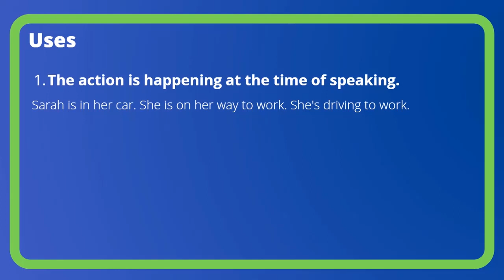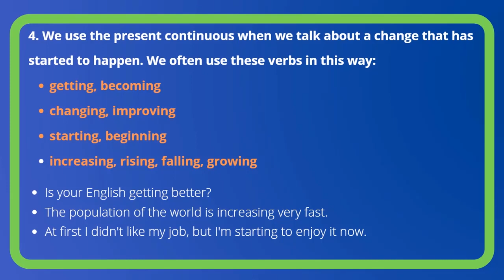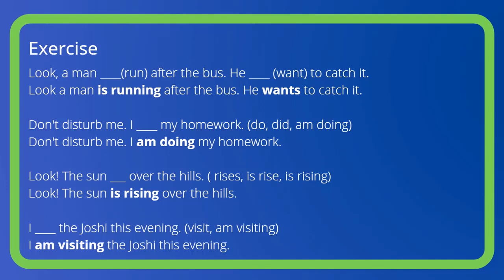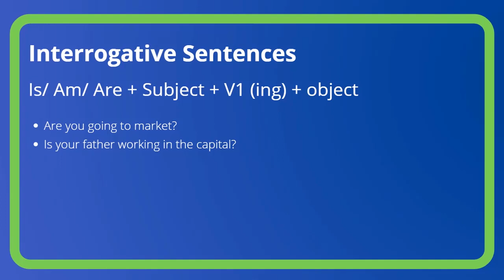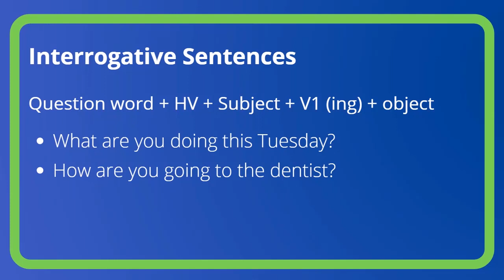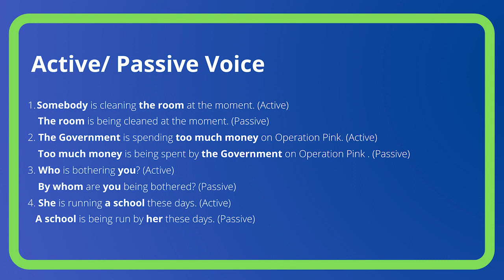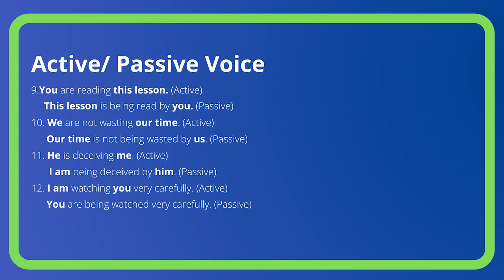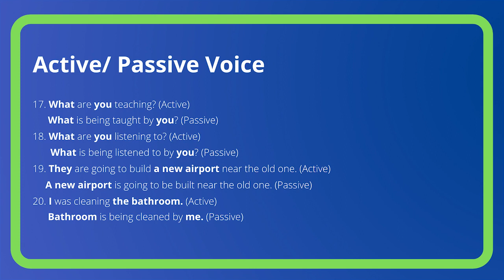Lesson 12 - Present Continuous Tense - With examples and practice questions. Learn English Grammar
In this video, we will learn about Present Continuous Tense in detail. We will learn all the concepts, as well as rules and exceptions. In addition to that, there will be practice questions pertaining to Active Passive Voice, Interrogative Sentences, as well as Negative Sentences.

The detailed video is divided into 6 sections which are marked as follows.

0:00 Start
0:37 Uses
5:17 Exercise and examples
9:37 Negative Sentences
10:27 Interrogative Sentences
12:38 Active Passive Voice Transformation
25:42 Summary

Enter your feedback and questions in the comment section.